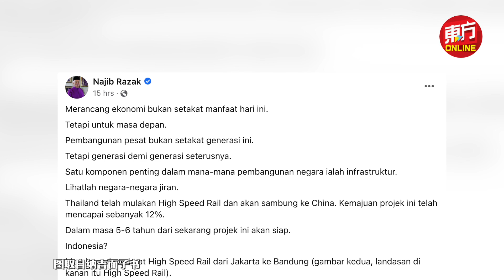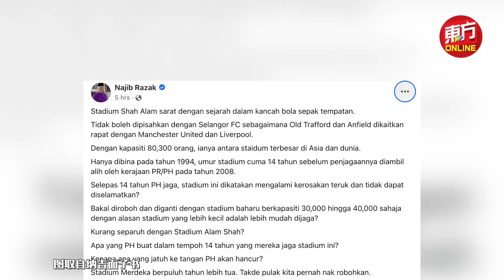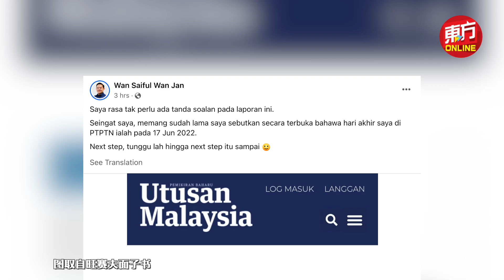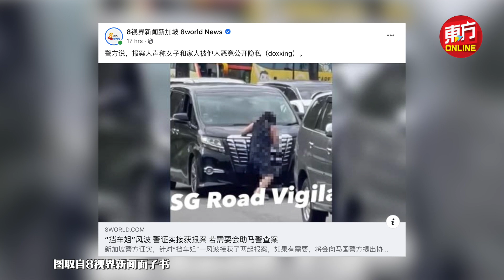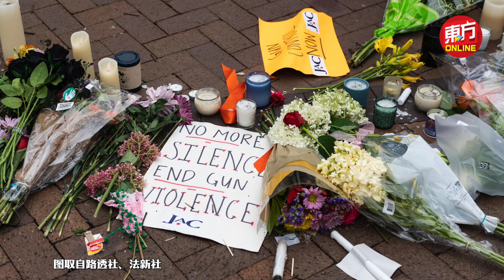东方快讯Live 2022-07-12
【国内焦点】大马已落后于泰国印尼　拆除莎阿南体育馆　纳吉归咎于希盟
【国内焦点】回应斗士党拒与安华合作　卡立沙末：若不要安华就不再是大帐蓬
【国内焦点】旺赛夫证实卸任PTPTN主席职
【国内焦点】EPF自愿缴纳人数增77%　自雇者可从退休储蓄受惠
【社会动态】肉身挡车风波涉案女子马新两地报案　狮城警方将协助调查
【全球透视】NASA公布首张太空全彩色图像　可追溯130亿年前宇宙样貌
【全球透视】拜登发表枪管演说　受害者父亲：你必须做得更多